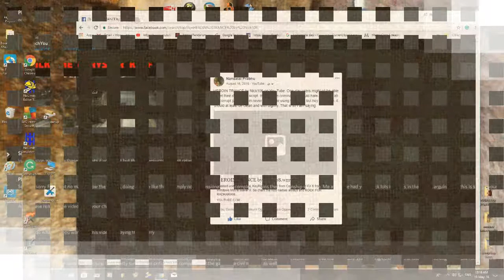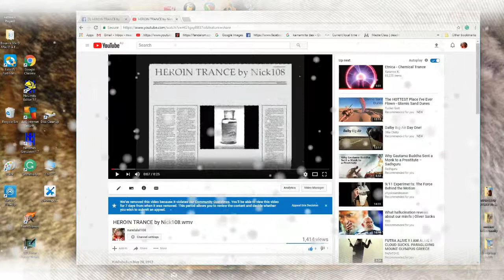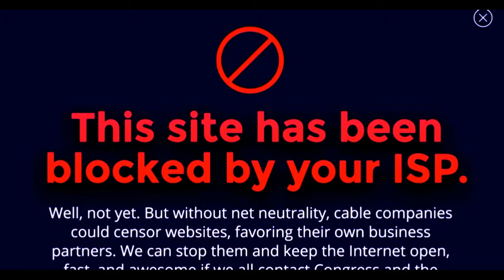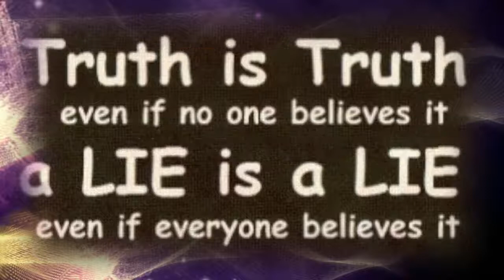COPYRIGHT HITS & CENSORSHIP SHIT! by Nick108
Created using Reason 10, Keyrig49, The Reaper from Cockos, FL Studio 12, Behringer M16 monitors, iSkysoft video editor and a mouse that loves to rock, Not much else.